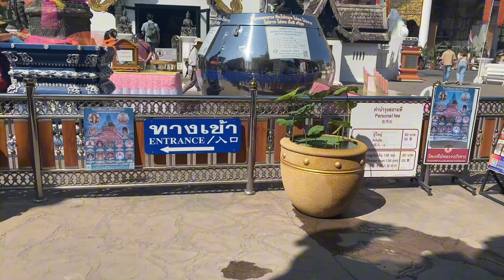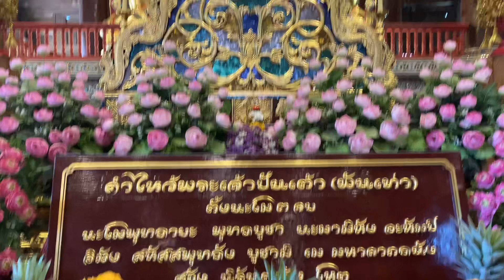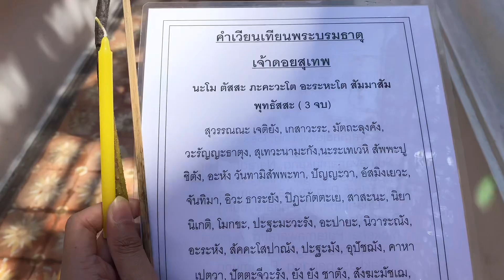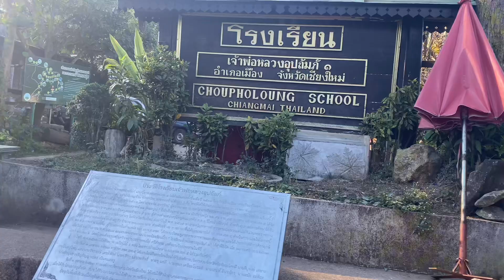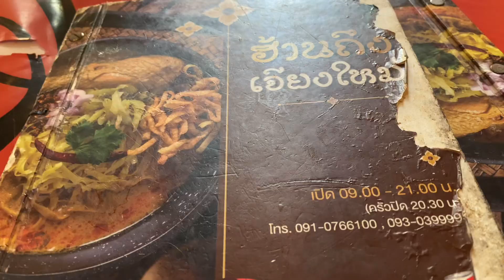เที่ยวในตัวเมืองเชียงใหม่ | ชมวัดสวย | เดินเล่นจุดเช็คอินยอดฮิต | สูดอากาศบนดอยปุย